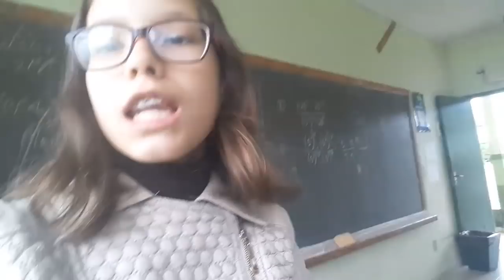MEUS PRIMEIROS DIAS COM O APARELHO!!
Hey amorees💕Como vcs estão??💕
Nesse vídeo mostrei a vcs como foram os meus primeiros 3 dias com APARELHO!!

Fuiii.